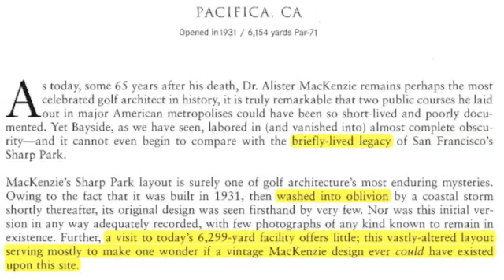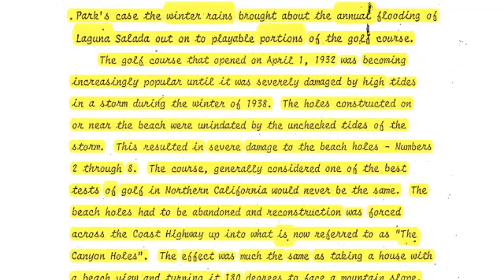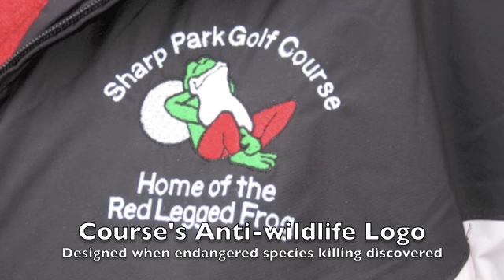Historic Resource Commission Does Not Concur that Sharp Park Golf Course Retains Historic Integrity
San Francisco's Historic Preservation Commission finds that Sharp Park Golf Course lacks historical integrity.  Commissioner Alan Martinez describes why in this video.